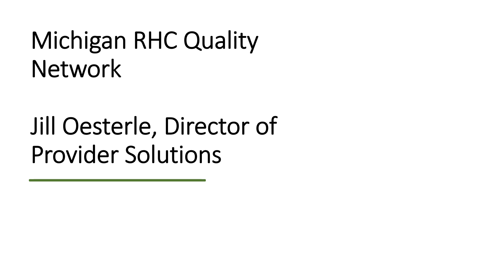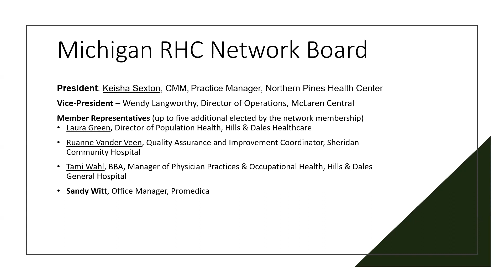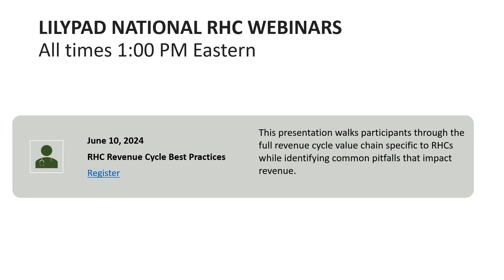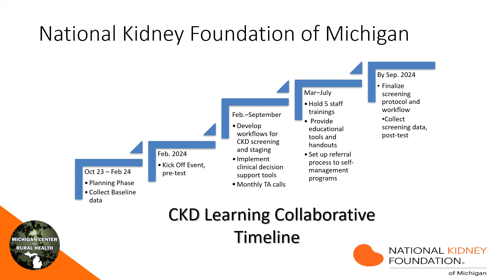RHC Network Operational Updates